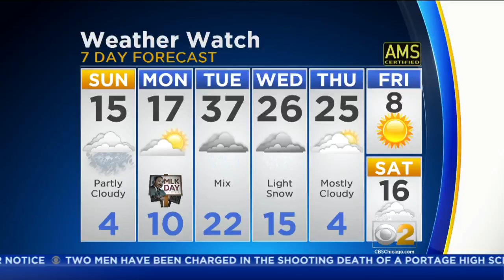Civil Suit Rules In Favor Of PhD Student Accused Of Stealing His Own Car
Lawrence Crosby says he was beaten and arrested after Evanston police pulled the student over back in 2015.